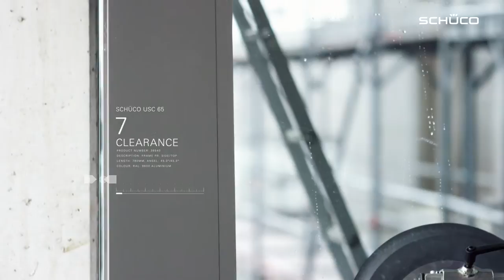Made for More – yeni kurumsal film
Schüco; tasarım, konfor ve güvenlik alanlarında en yüksek beklentileri karşılayan ve enerji verimliliği konusunda yeni standartlar belirleyen, inovatif pencere, kapı ve cephe sistemleri demektir. Yeni kurumsal filmimiz bundan çok daha fazlasını da sunduğumuzu gösteriyor: Made for More. Filmi şimdi izleyin ve size ilham vermesine izin verin.